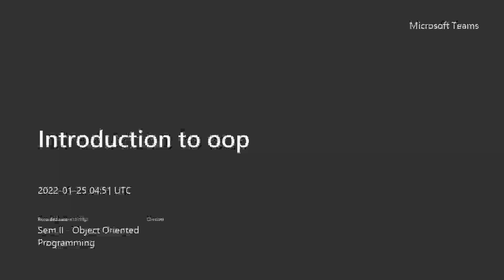NPTEL instructions and discussion 25-01-22